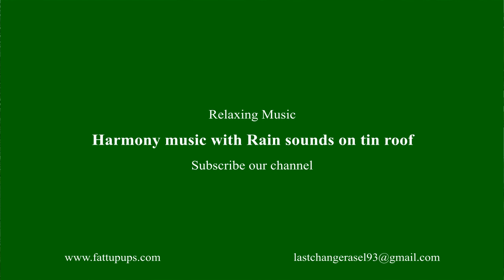Harmony music with rain sounds on tin roof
This music you can used as morning music, meditation music, sleep music, yoga music and more.